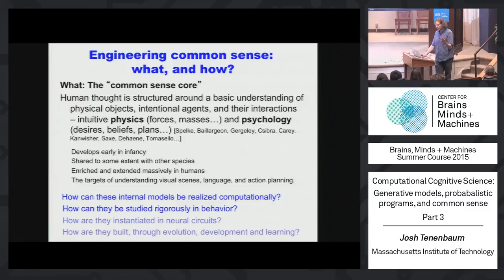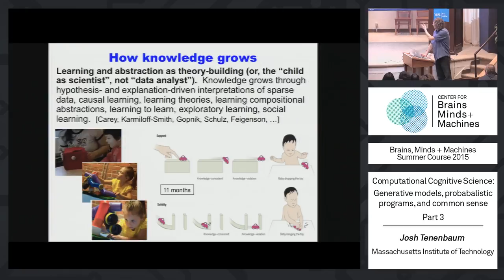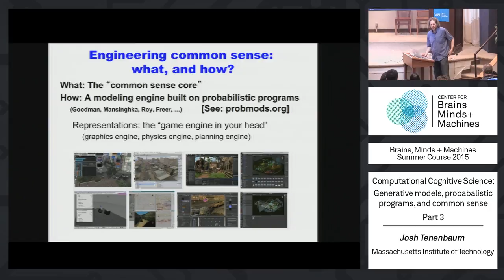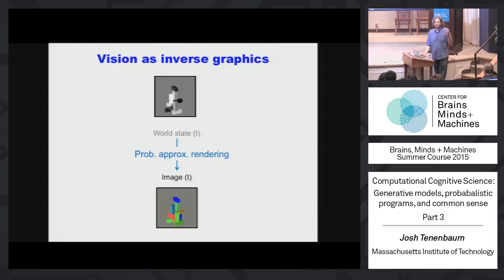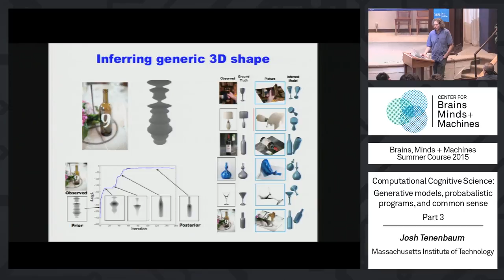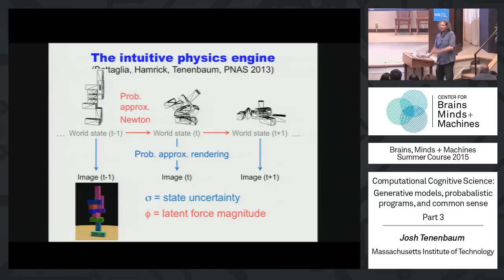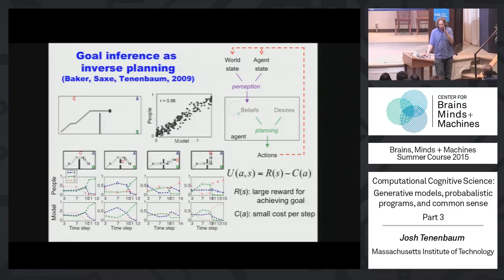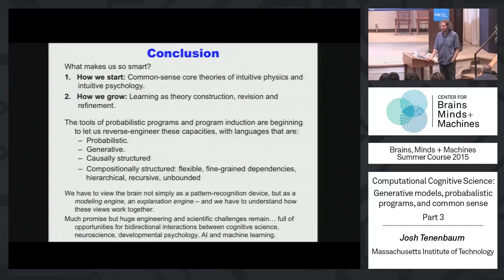Lecture 2.3: Josh Tenenbaum - Computational Cognitive Science Part 3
MIT RES.9-003 Brains, Minds and Machines Summer Course, Summer 2015
Instructor: Josh Tenenbaum

Exploring how humans learn new concepts and make intelligent inferences from little experience. Using probabilistic generative models to reason about the physical and social world, and provide rich causal explanations of behavior.